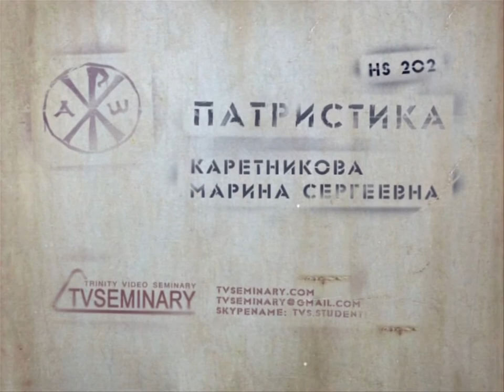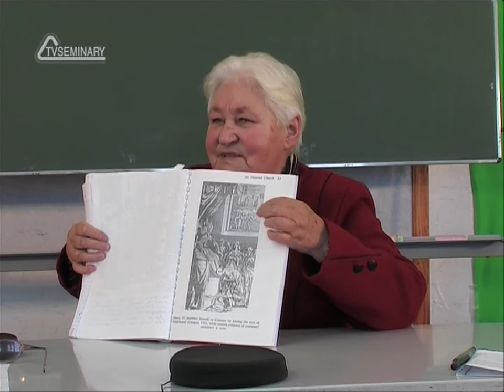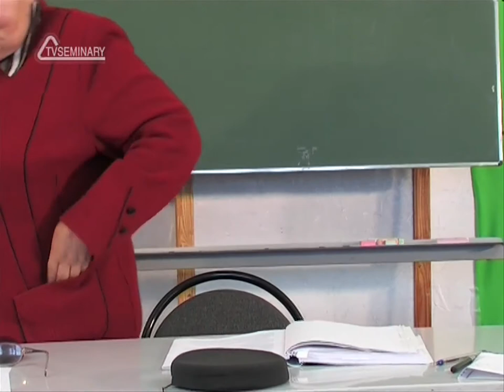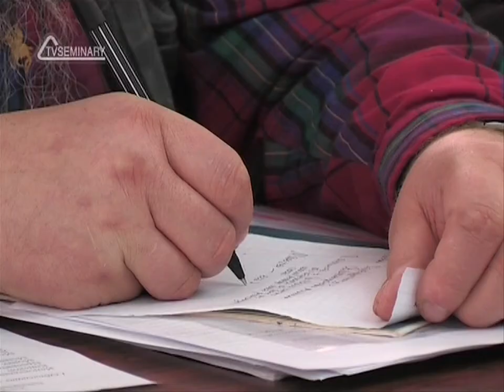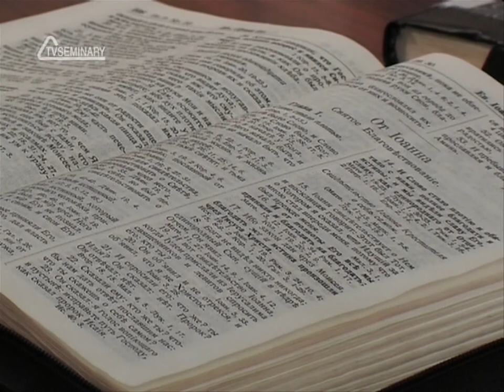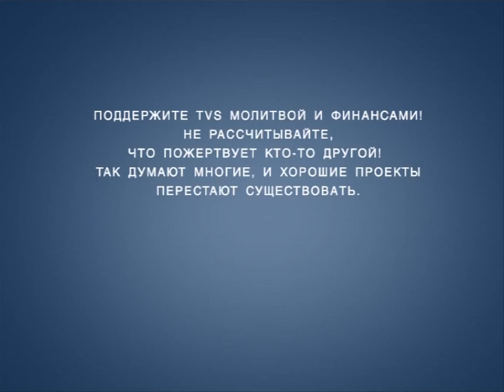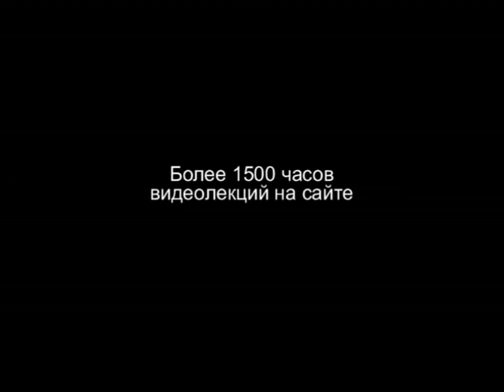TVS HS202 Rus 49 Восстановление империи Крестовые походы